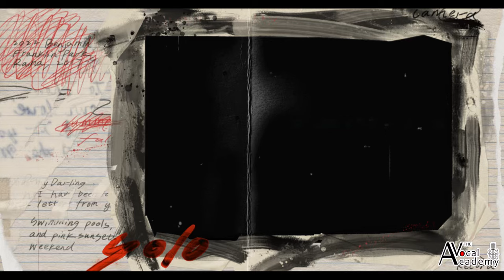Lo chiederemo agli alberi - Giuseppe Di Giacomo cover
The Vocal Academy™